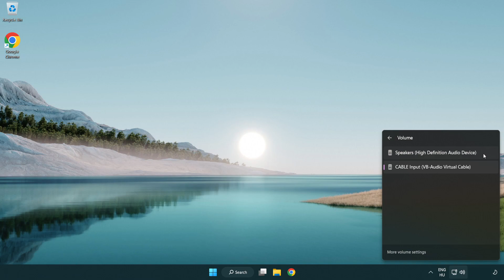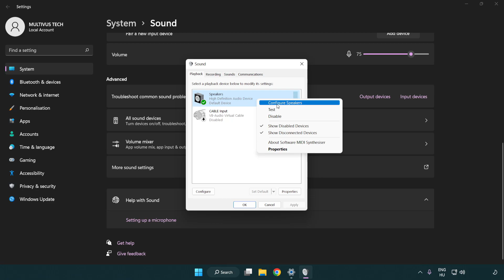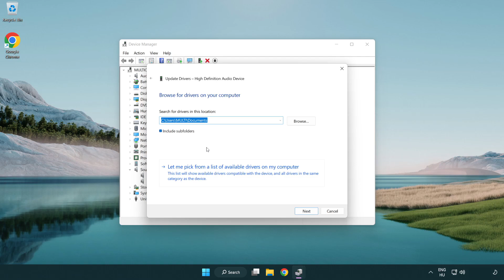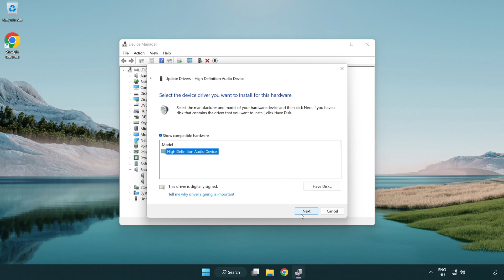How to FIX EA FC 24 No Audio/Sound Not Working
I'm going to show How to FIX EA FC 24 No Audio/Sound Not Working